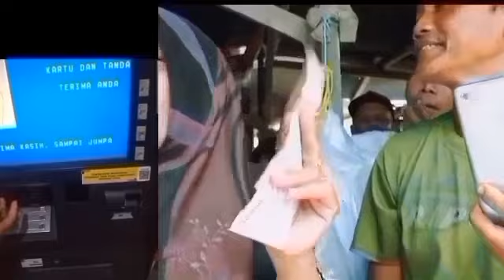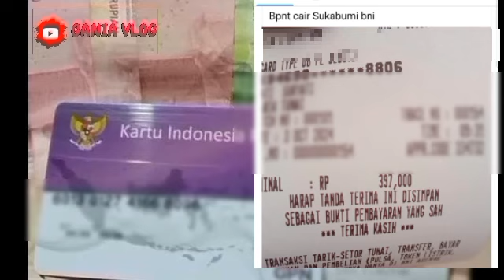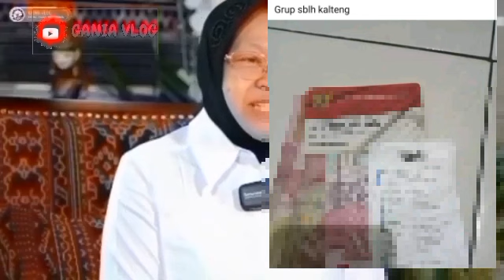Info Cair Bpnt Pkh Hari ini_Kejutan Senin Mulai Siang-Malam Untuk Kks Bank ini dia Hasilnya Simak